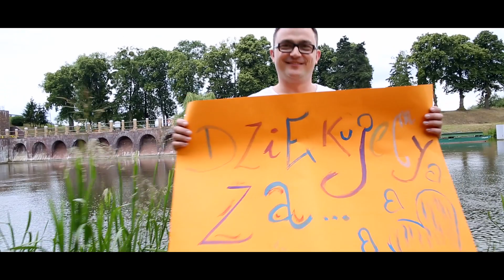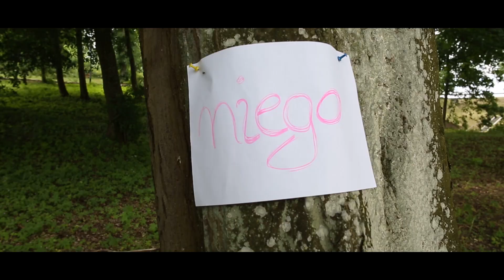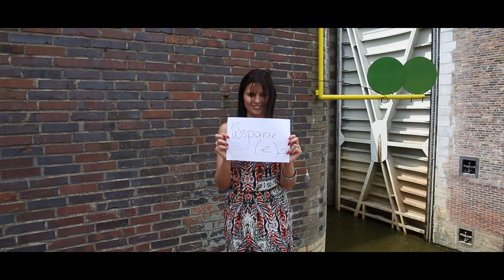podziękowanie 28 czerwca 2014 Kasia i Rafał